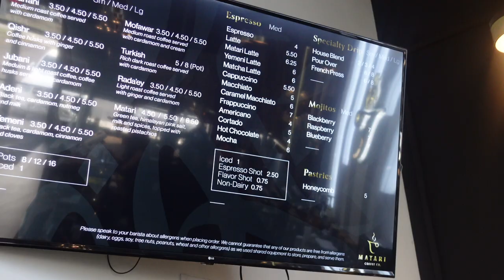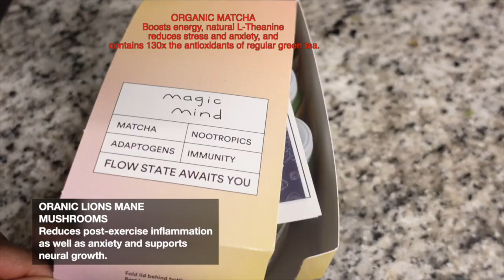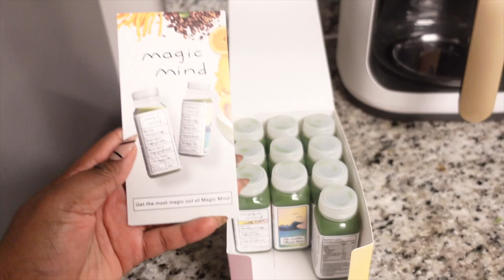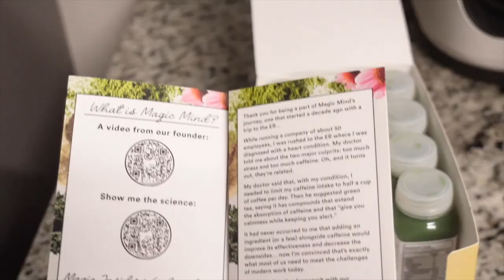COFFEE SHOP RUN | CONTENT PREP | HEALTHIER LIFESTYLE ARITZIA VLOG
first subscription for the next 10 days.

We Want to Thank you all for your kind Words and support and your prayers!!❤️ we also want to thank you all for your generous Donations to our cash app $Ralangie1 they are never expected but so appreciated thank you all so much ❤️

Follow my lashes company IG: @shopflucelashes

SHOP MY LUXURY MINK EYELASHES LINE!!! BUY 2 GET 1 FREE MEMORIAL DAY SALE GOING!! HURRY NOW BEFORE THEY ARE ALL GONE! new styles releasing soon!

DEALING WITH HAIR LOSS BALDING AND SHEDDING HERES THE SECRET 100% NATURAL 100% EFFECTIVE💁‍♀️

Code: 10caregrowz30
Regrowz

 FOR WATCHING!!

I’m a fun loving person so don’t be shy comment hello we are family once you HIT THE SUBSCRIBE BUTTON!!! so don’t forget!! as always be blessed and see you in the next!